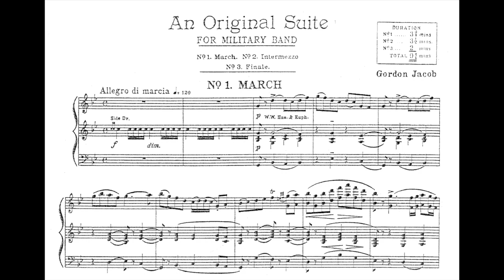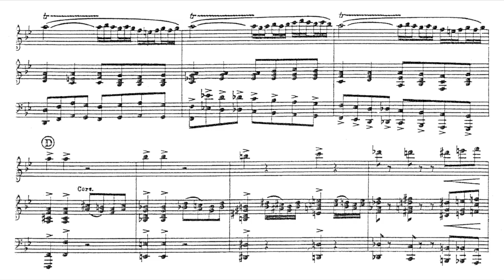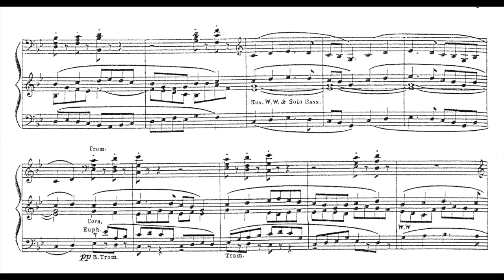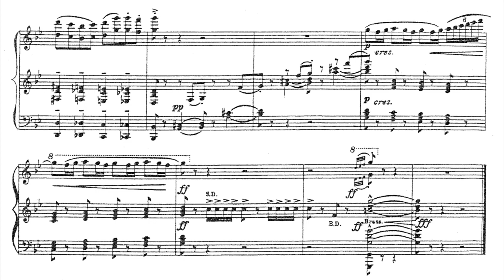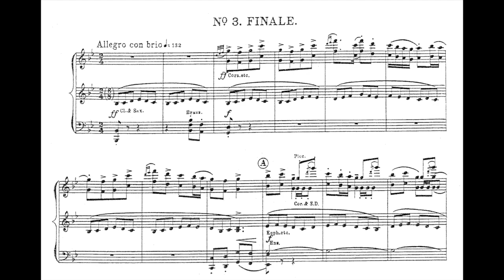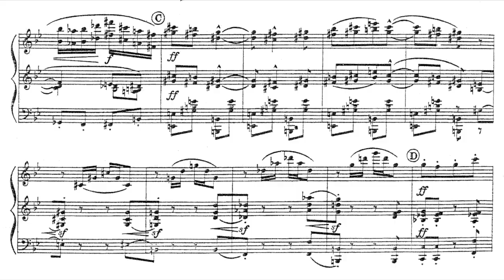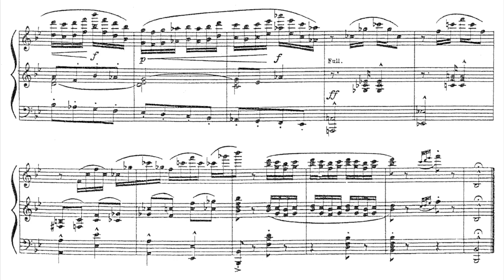Gordon Jacob - An Original Suite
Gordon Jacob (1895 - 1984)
An Original Suite for band (1928) with score

0:00 - I. March
3:38 - II. Intermezzo
8:09 - III. Finale

North Texas Wind Symphony